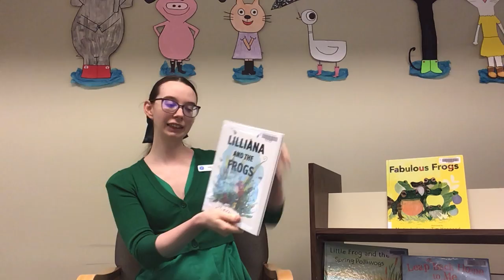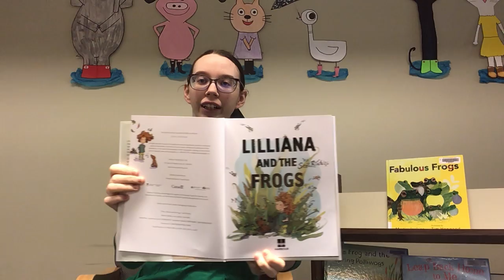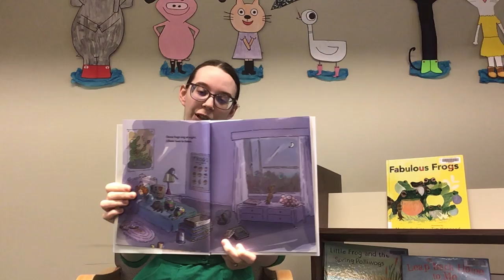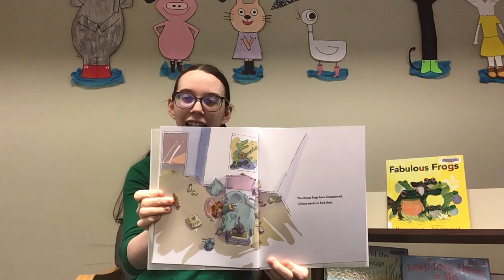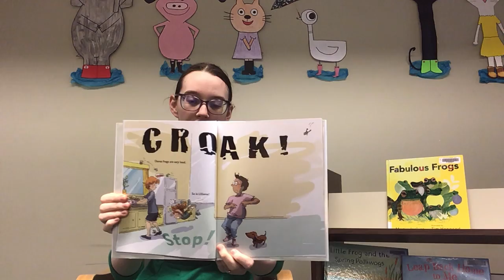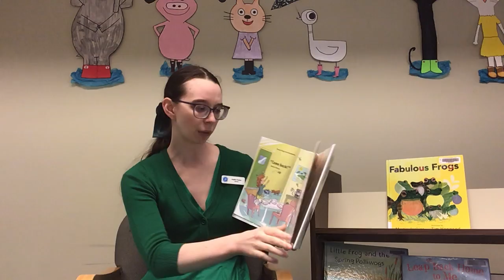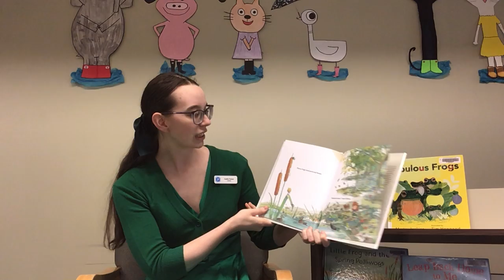Frogs Storytime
Are you feeling Frog-tastic?

Join VIRL Librarian Kaitlin for a reading of "Lilliana and the Frogs” written and illustrated by Scot Ritchie. Hop and catch flies like a frog, and learn some fun new facts in this Frog themed Storytime!

This online storytime is intended to promoted the love of reading and early literacy. This is a free, publicly funded literacy program for customers unable to attend in-person programs. Given our purpose is education, our online storytimes meet the first stage of fair dealing analysis – that it be for one of the purposes listed in s.29 of the Copyright Act.

Written and illustrated by Scot Ritchie
Published by Harbour Publishing